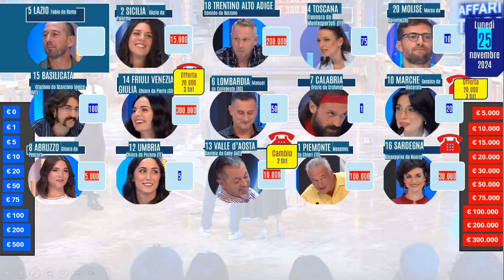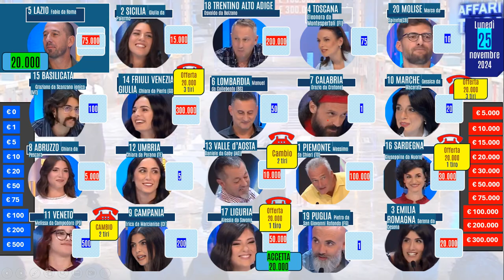Puntata Affari tuoi lunedì 25 novembre 2024 con il Lazio. I pacchi aperti in ordine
Sintesi della puntata di Affari tuoi lunedì 25 novembre 2024. Concorrente: Fabio da Roma. Nomi, provenienza e contenuto pacchi. affarituoi pacchi. Puntata intera sul sito Raiplay